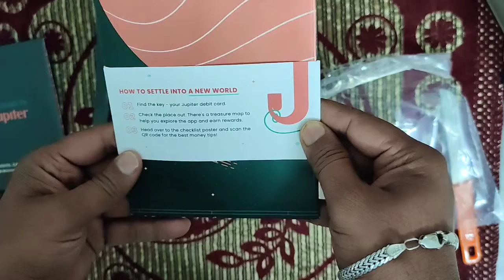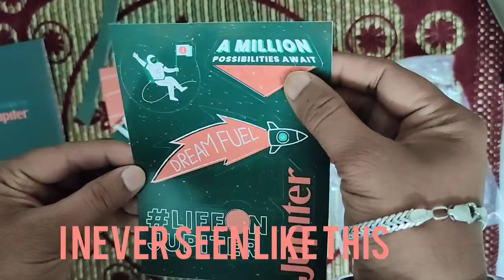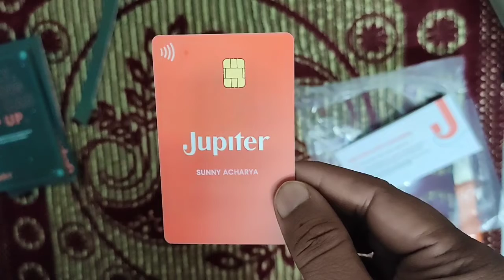Jupiter Debit Card | Unboxing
Hello Guy's
keep watching

Musician: LiQWYD